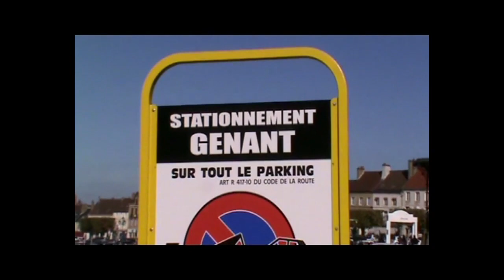Finale Coupe de France des Rallyes 2011 Show and crash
Archive Team3V01 : Résumé de la finale des rallyes à Autun. Victoire de David Salanon et Jérôme Degout sur Peugeot 306 Maxi, Gilles Nantet prend la deuxième place sur BMW 318 Compact, Des glisses et des sorties de route malheureuses SG.